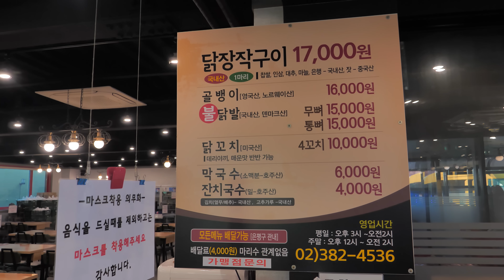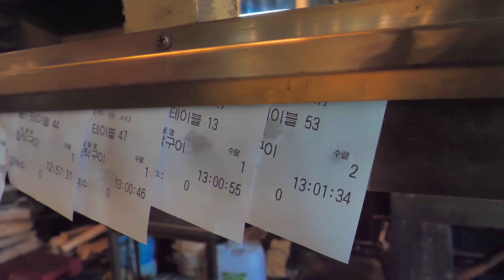하루 매출만 1500만원!! 끝판왕 장작구이 누룽지 통닭집/ 하루 800마리 / Oak wood-grilled whole chicken | Korean Street food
ℹ️ Information
24년동안 트럭 장작구이로 시작한 소문난 통닭집이에요
한번에 100마리씩 구워내는 초대형 화덕으로 기름기를 뺀 통닭이죠
각종 한방재료 와 국내산 찹쌀을 생닭에 넣은 통닭을 맛보실수 있는 기회!
고양시 덕양에서 만나요 🤗

🔎Business name
▶ 신호등

💰Price
▶ 국내산 장작구이: 17,000 Won